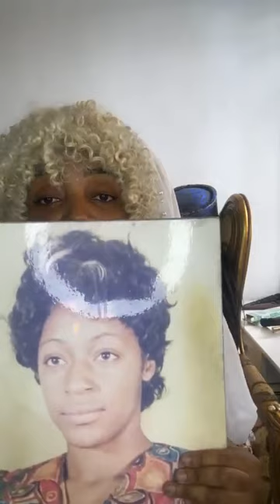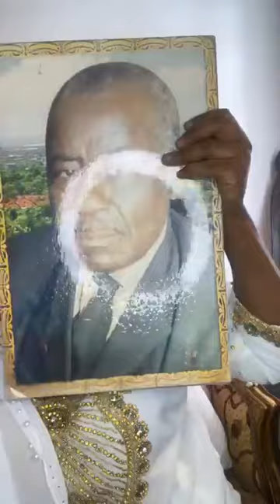Augmentation de pouvoirs#choisis